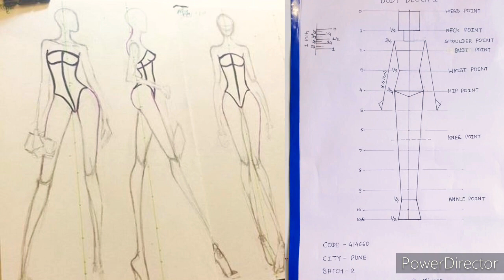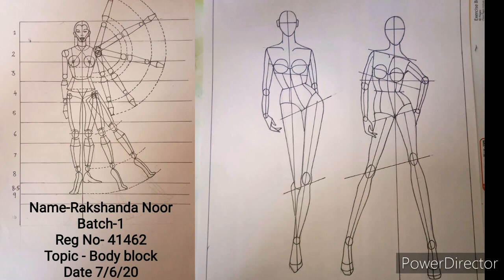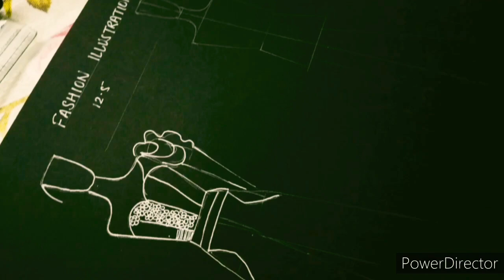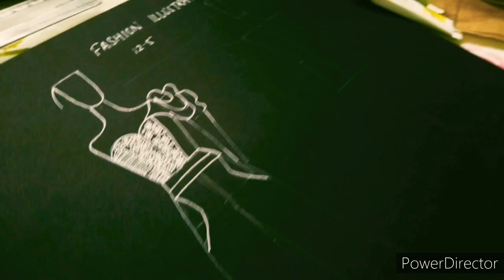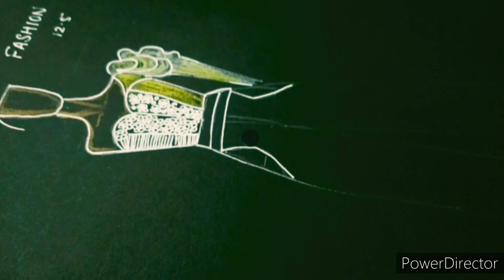FREE ONLINE FSHION DESIGN COURSE ( CLASS 6 ) // OF AAD STUDENTS //AAD INSTITUTE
free  online  design step by step
Registration कैसे करें

CAREERS IN FASHION DESIGNING
Bachelor of Science (B.Sc) Fashion Technology Course ...
About B.Sc Fashion Design. Bachelor of Science in Fashion Design or BSc Fashion Design is an undergraduate programmer of fashion designing ...
What topics are included in the syllabus of B.Sc Fashion Design?

Free online Fashion Design course step by Step Learn with us

For more interesting topics, मुझे यहाँ follow करें ~~~ for  the  daily updates

Enquiry  time  11 a. m . to 5  p.m.

FASHION DESIGNING   TOOLS
Complete FASHION DESIGING TOOLS
2-  Drawing pencils
3 - COLOR   PENCIL FOR  FASHION ILLUSTRATION
4-   DOMS Fsc 24 Colour Pencil Flat Tin
5  - CUTTING  AND STITCHING  TOOLS
   3XIN ONE SET
7    -    This item :DOMS Fsc 24 Colour Pencil Flat Tin
8   -   DOMS Oil Pastel 50 Shades Plastic Pack
     DOMS Water colour Acqua Pen 24 Plastic Pack

 9   -  Sennelier Oil Pastel Set of 12 - Metallic

10  -  DOMS Oil Pastel 25 Shades Plastic Pack
11  -  Camel Oil Pastel with Reusable Plastic Box - 50 Shades
       you can Oder this BOOK  easily Oder   now   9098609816

          Step by Step online fashion designing at home

LEAR   ONLINE   FASHION DESIGN   WITH  VERY  EASY  STEP

1-  FREE    THREE  MONTHS  FASHION DESIGN

Here I M GOING TO SHARE ONE OF  my favorite books to learn About , fashion design and to get some inspiration. I also flip through the pages so you can see inside.
Share your own favorite fashion books in the comments: THANK YOU!

GET  THE STUDY NOTS HERE   CLIK THE BILOW LINK

Best book for Designing
Book Reading very important for all

Best Three  Book  of FSHION Design

Welcome in AAD INSTITUTE OF ART AND DESIGN
We provide
Short term design courses

Course offered
 1 - Fashion Design
(3 basic certificate & 6 months advance certificated course )
2 -Boutique management
3- marketing and business development services

 Enquiry    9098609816  only WhatsApp  only

share and for more interesting updates
Tools &Equipment used for Draping: